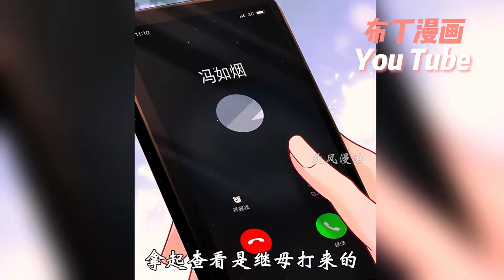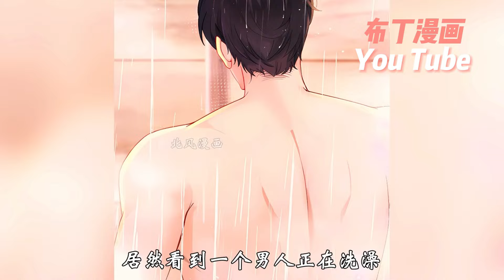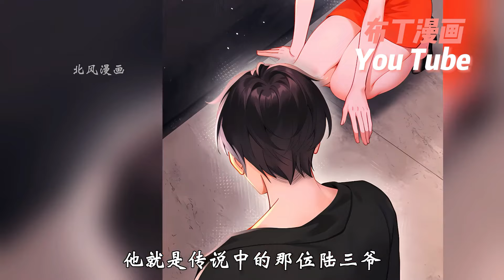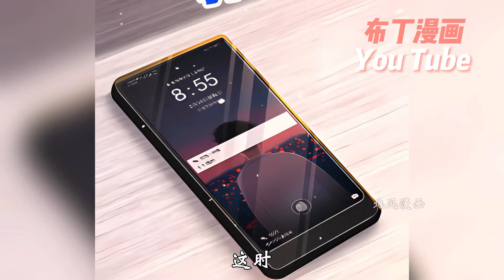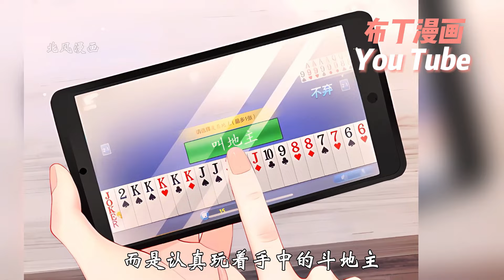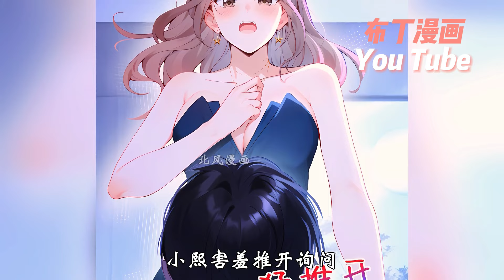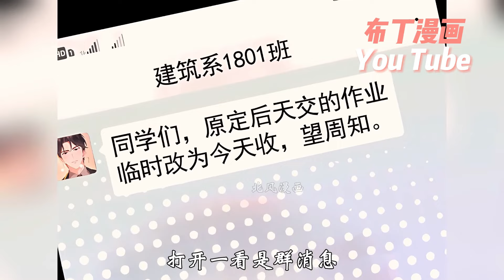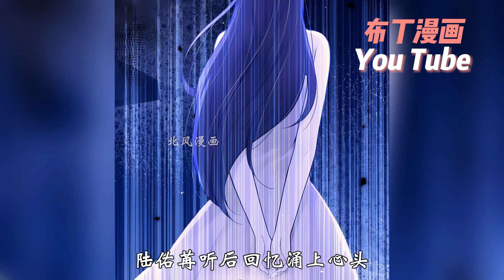💕更新《同居只为攻略你》1~21集 一場精心設計的豪門婚約，炎景熙竟被未婚夫送到霸總小叔的床上。記者破門而入，她言笑晏晏：“未婚夫不行，我劈腿了。”陸沐擎：“嫁給我，以後一起虐渣。”甜宠